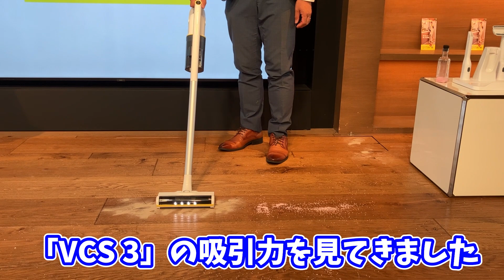ケルヒャーのスティック掃除機「VCS 3」の吸引力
ケルヒャーから日本向けに開発されたスティック掃除機が発売されました。気になる吸引力や使いやすさを発表会で見てきたので、その魅力をレポートします。

日本初登場！ ケルヒャーからスティック掃除機「VCS 3」「VC 6」